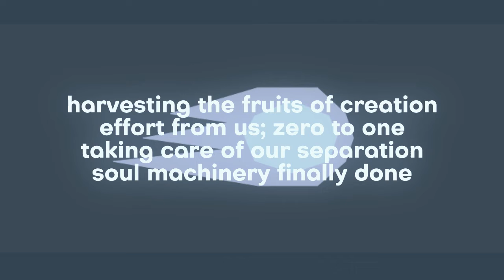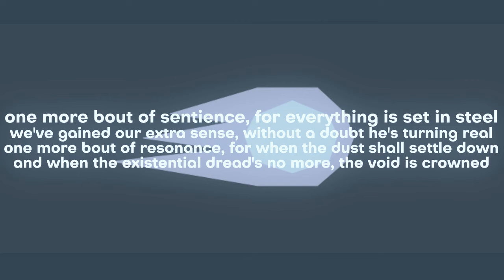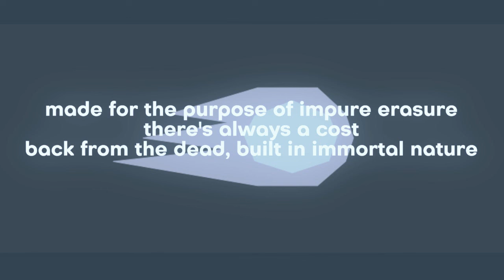[YN] Soulful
'S been a while since the last YN, hasn't it? Well here we are, the seventh(?) installment! Enjoy.

Check out my SoundCloud for some exclusives as well as my album, Starshine
(I'd link my Twitter and all that, but I rarely even post on those sites.)